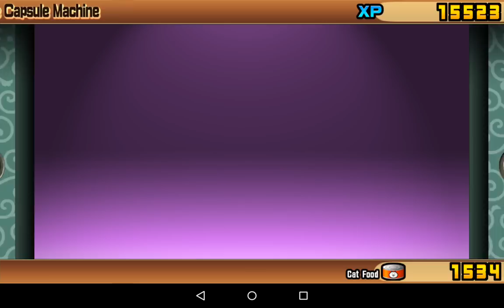The Battle Cats 20170122 เปรต Luffy Vs Sweet Irony โคตรสะใจ